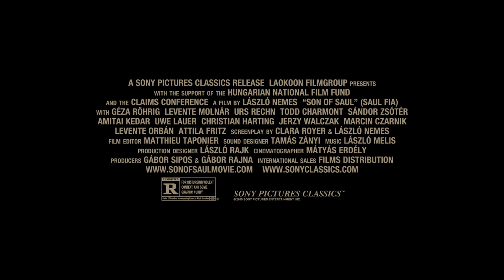Son of Saul - Official Trailer - 1 (2015) HD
Storyline:

Two days in the life of Saul Auslander, Hungarian prisoner working as a member of the Sonderkommando at one of the Auschwitz Crematoriums who, to bury the corpse of a boy he takes for his son, tries to carry out his impossible deed: salvage the body and find a rabbi to bury it. While the Sonderkommando is to be liquidated at any moment, Saul turns away of the living and their plans of rebellion to save the remains of a son he never took care of when he was still alive.

Director: László Nemes

Genres: Drama | Horror | Thriller | War

Country: Hungary

Cast: Géza Röhrig, Levente Molnár, Urs Rechn, Todd Charmont, Jerzy Walczak, Sándor Zsótér, Marcin Czarnik, Amitai Kedar, Attila Fritz.

Release Dates:
France 15 May 2015 (Cannes Film Festival) (premiere)
Hungary 11 June 2015
Ukraine 12 July 2015 (Odessa International Film Festival)
Poland 25 July 2015 (New Horizons Film Festival)
Bosnia and Herzegovina 19 August 2015 (Sarajevo Film Festival)
USA 4 September 2015 (Telluride Film Festival)
Canada 10 September 2015 (Toronto International Film Festival)
Spain 24 September 2015 (Donostia-San Sebastian International Film Festival)
Republic of Macedonia 24 September 2015 (Manaki Brothers Festival Bitola)
USA  8 November 2015 (St. Louis International Film Festival)
USA   8 November 2015 (Virginia Film Festival)
USA  9 November 2015 (Denver International Film Festival)
Sweden 11 November 2015 (Stockholm International Film Festival)
Greece 12 November 2015
Poland 19 November 2015 (Camerimage Film Festival)
Canada 4 December 2015 (European Union Film Festival)
Spain 4 December 2015
USA  18 December 2015
Italy 21 January 2016
Poland 22 January 2016
Japan 23 January 2016
Brazil 4 February 2016
UK 1 April 2016
Also Known As (AKA)
(original title) Saul fia
Brazil O Filho de Saul
Spain El Hijo de Saul
France Le fils de Saul
Greece Ο γιός του Σαούλ
Italy Il figlio di Saul
Poland Syn Szawla
Russia Сын Саула
Sweden Sauls son
Sweden (festival title) Son of Saul
World-wide (English title) Son of Saul